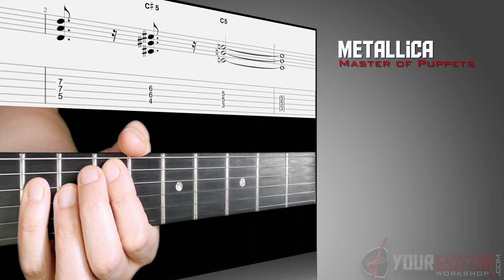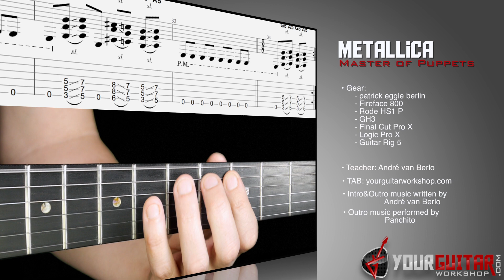How To Play Master of Puppets Guitar Lesson #3 Pre-Chorus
Original TAB for Master Of Puppets

Hey my finest friends&musicians!

In this Free online guitar lesson you learn how to play James Hetfield and Kirk Hammett's main riff in Master of puppets by Metallica on electric guitar. In this free instructional video tutorial / instructional youtube video we'll be covering the pre chorus and go over each and every chord and picking pattern.

I'll be doing the rest of Master of puppets in upcoming lessons if the video is popular enough.

Do you have Master of puppets suggestions or just wanna drop me a line?

André